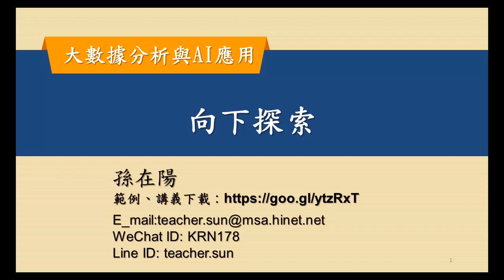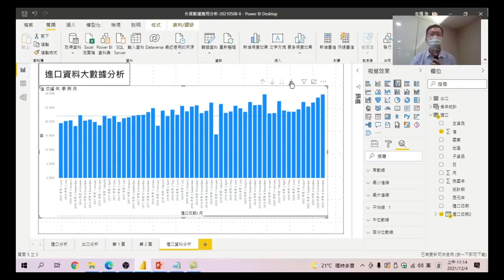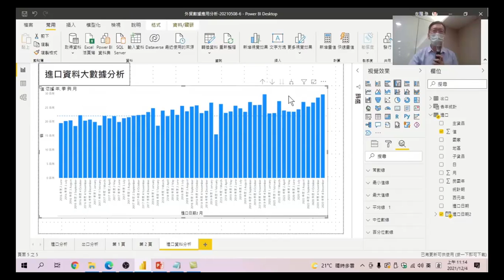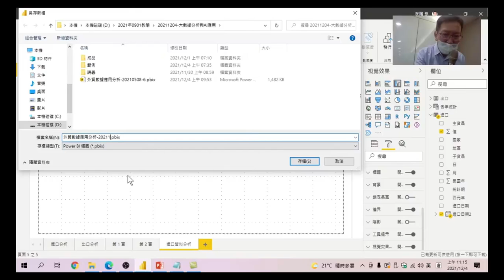大數據分析與AI應用 16 向下探索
試試向下探索展開各月資料,再加上平均線,是不是一樣可以看出圖表中各月的起伏表現。